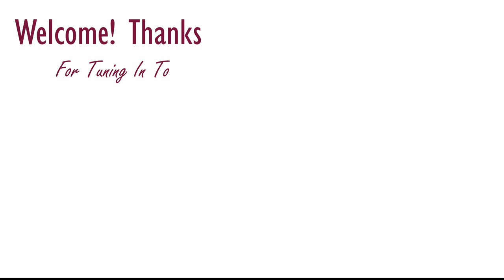MelzDidThat: Boudoir Photoshoot with Melzyz Photography | Coral Springs YouTuber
Its been a transition working through wanting to be "Girl of All Trades"
Here is a new video I have made for my photography  business (Melzyz Photography LLC) with a Boudoir session.

Hope you are having a GREAT day and enjoyed the video!
I look forward to making all types of projects from A-Z & sharing it.

MDT 7  08-19